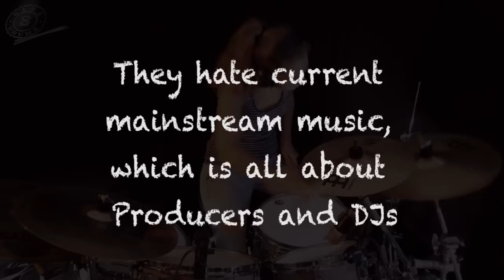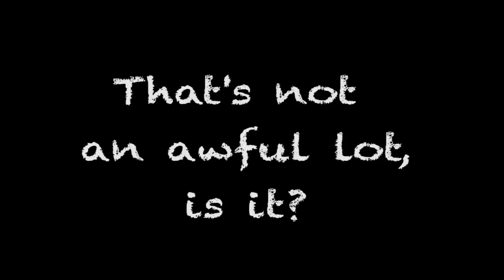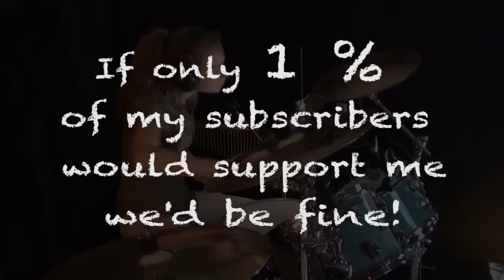Sina is a Girl on a Mission!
a Big Thanks again to everyone who helped me funding my album. It was released in summer of 2016, it's available via Amazon (just search for 'Sina Chi Might') and at my webshop which you can access through my